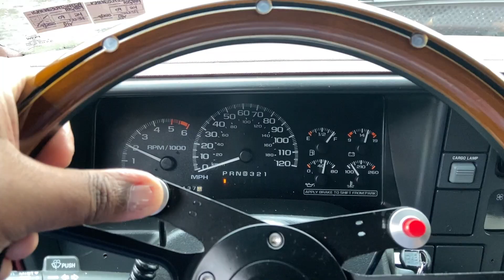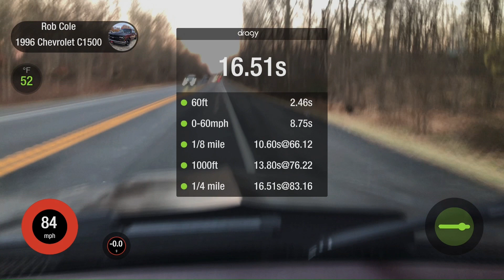Thank Yall For The Support!! Appreciate Yall For Choosing Ya Boy. Trying To Give Yall Better Content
Appreciate the support and the words of encouragement. Gonna show my thanks by bringing you guys better quality, more information, and cool content.